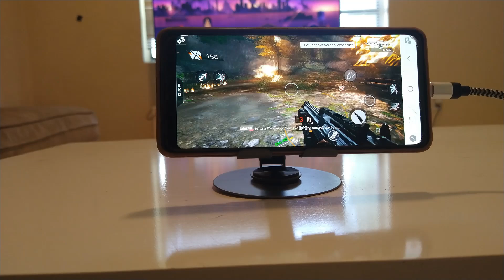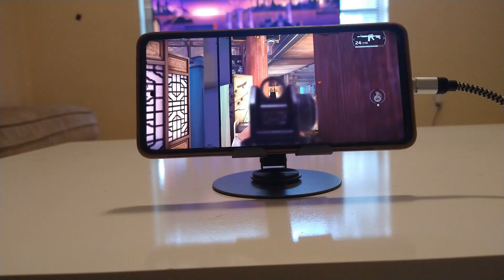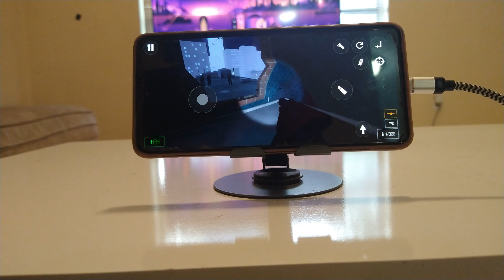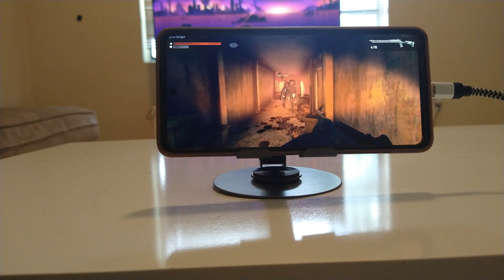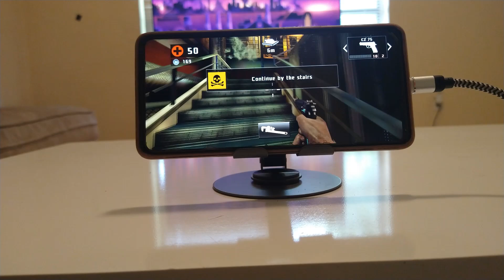TOP 10 FPS CAMPAIGNE android games with gamepad support 2024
HEY GUYS, In This Video, I am Gonna Show You The Top 10 High Graphics FPS Android games With Controller Support 2024, Mobile Games Play with Controller.
Once of my Subscribers asked me for that video so hear we go
controller supported android games,android games with controller

Timecodes and Games Links

0:00 - Intro

0:10 - Dead Effect 2
Free / 2 GB
Gamepad: Full Gamepad

1:10 - euro Front Remasted
Free / 792 MB
Gamepad: Gameplay only

2:10 - Shadowgun legend
Free / 1 GB
Gamepad: Full Gamepad

3:10 - bright memory
$1.99 / 705 MB
Gamepad: Full Gamepad

4:10 - The fall 2
Free / 549 MB
Gamepad: Gameplay only

5:10 - Modern Combat 5
Free / 1 GB
Gamepad: Full Gamepad

6:10 - Invention 3
Free / 147 MB
Gamepad: Gameplay only

7:11 - Wall of Insanity
$5.00 / 1 GB
Gamepad: Full Gamepad

8:11 - Dead Trigger 2
Free / 1 GB
Gamepad: Full Gamepad

9:11 - Into The Dead 2
Free / 2 GB
Gamepad: Full Gamepad